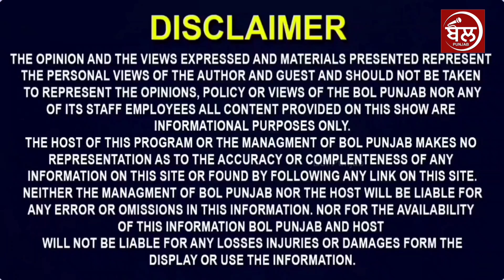ਨਿੱਕਾ ਜਵਾਕ ਹੋਇਆ ਖਤਮ... ਮਾਪਿਆਂ ਦਾ ਮਾੜਾ ਹਾਲ